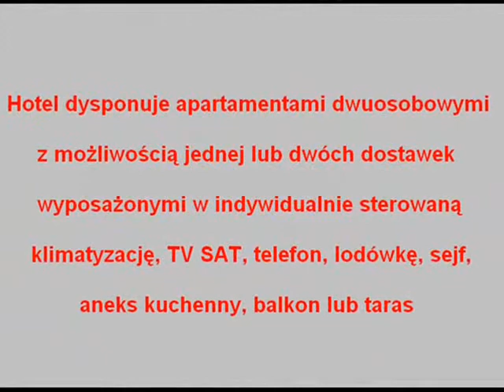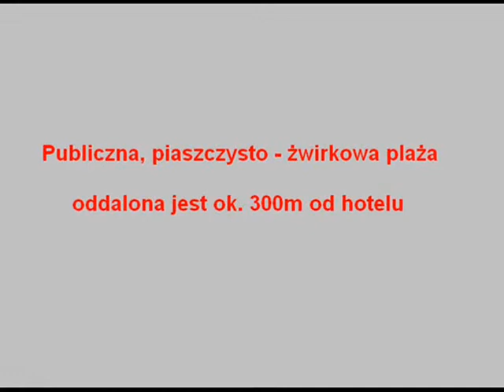Hotel Anna Maria - Hersonissos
Przytulny i kameralny Hotel Anna Maria *** położony jest w miejscowości Hersonissos, na Krecie.

Do dyspozycji gości hotel oferuje basen o powierzchni 90m2, brodzik dla dzieci, restaurację, 2 bary, piękny ogród, kawiarenkę internetową, bilard.

Hotel dysponuje apartamentami dwuosobowymi z możliwością jednej lub dwóch dostawek wyposażonymi w indywidualnie sterowaną klimatyzację, TV SAT, telefon, lodówkę, sejf, aneks kuchenny, balkon lub taras.

W restauracji serwowane jest wyżywienie HB - śniadania i obiadokolacje w formie bufetu.

Publiczna, piaszczysto - żwirkowa plaża znajduje się ok. 300m od hotelu.